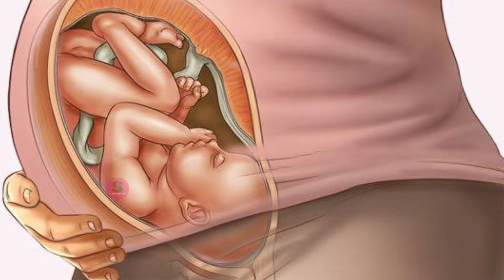7,8 and 9 months pregnancy care |Pregnancy tips